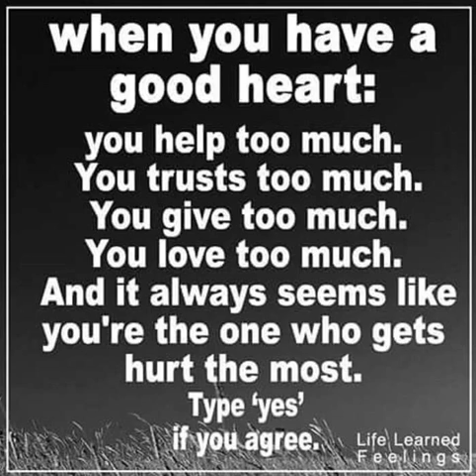Good heart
Robert Dean Steel presents  good heart